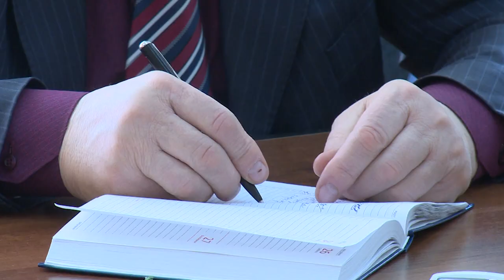Детский сад в микрорайоне Гагаринский получил разрешение на ввод в эксплуатацию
На радость детям и родителям. Детский сад в микрорайоне Гагаринский получил разрешение на ввод в эксплуатацию. Помимо этого, определён подрядчик, который будет заниматься строительством автомобильного моста через Клязьму в районе улицы Фабричной. Подробности у нашего корреспондента.